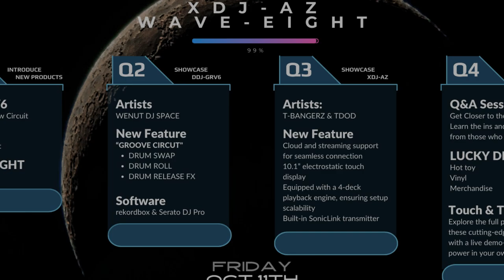[Recap] Buổi ra mắt sản phẩm 𝐃𝐃𝐉-𝐆𝐑𝐕𝟔, 𝐗𝐃𝐉-𝐀𝐙 và 𝐖𝐀𝐕𝐄-𝐄𝐈𝐆𝐇𝐓 tại Gmusic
🏢Địa chỉ : 649 Điện Biên Phủ, Phường 1, Quận 3, TP. Hồ Chí Minh
🤙Hotline tư vấn: 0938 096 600